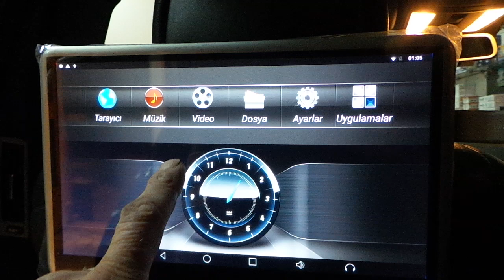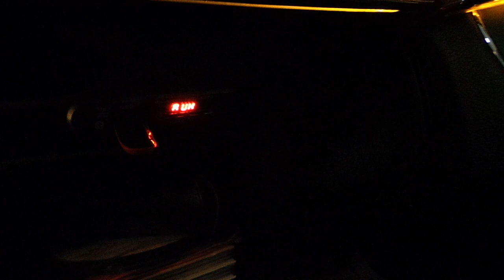Mercedes 2008 model S 320 Android 11 6 inç koltuk kafalık monitör uygulaması